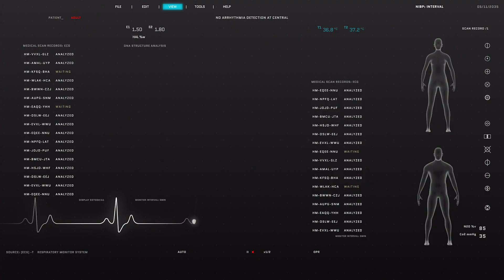EL ESPECTACULAR caso de la TRIBU de los OJOS AZULES y BRILLANTES.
No todas las mutaciones hereditarias son malas, al menos no todas son enteramente malas. Esta es conocida como El síndrome de Waardenburg y produce cambios de pigmentación tanto en el pelo, como en la piel y por suspueto en los ojos donde se desarollan ojos de un intenso color azul. Este síndrome es muy común entre los nativos de la isla de Buton. De hecho algunos de los habitantes de sus tribus tienen un ojo de cada color.

🏪 ¿Eres de Valladolid? Acércate a VITA ÓPTICA y te ayudaremos en todo lo que sea posible 😃

🇺🇸 ¿SABES INGLÉS? ¿PODRÍAS AYUDARME?
Si crees que este canal puede ser de interés para todo el mundo, te agradecería tu aportación a la traducción de los vídeos, puedes hacerlo